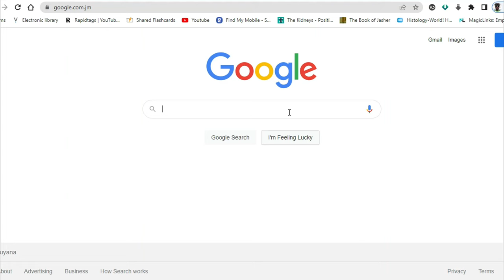I ATE FRUITS ONLY FOR 3 DAYS (Fruitarian/raw vegan diet)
I challenge myself to eat fruits only for 3 days. This is my experience and results after I ate fruits only for 3 days. I tried the fruitarian diet.

Video footage from @ParadiseOnEarthh